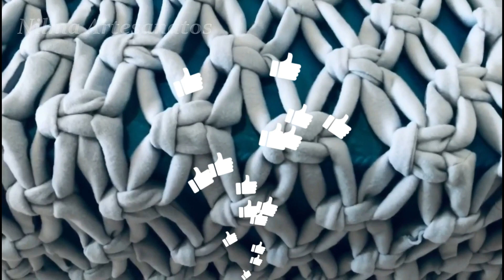MAXCRAMÉ PASSO A PASSO - PESEIRA/MANTA/ALMOFADA...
Imagina um friozinho com uma manta fofinha e quentinha, feita por você!?
Assista até o final do tutorial onde ensino passo a passo.

Material:
Uma peça de soft com 9 metros (usei azul bebe)
Tesoura, alfinetes e fita métrica
suporte (varão PVC) 10 cm x 150 cm (manta)
suporte (varão) 5 cm (almofada)

A manta ficou 80 cm a 1 metro x 150 cm
Almofada 35 cm x 35 cm

Cama box de solteiro 188 cm x 88 cm x 43

Usei:
18 soft com 7 metros cada  (manta)
06 soft com 5 metros cada (almofada)

Dá uma olhadinha na minha pagina do Facebook...